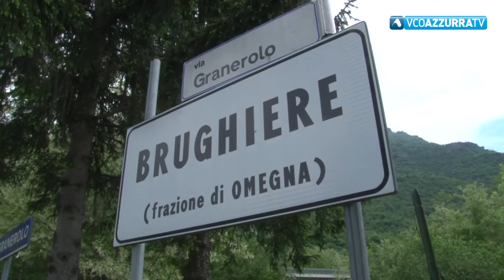Quartiere Verta Brughiere si auto sospende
16 maggio 2018 - A Omegna il Quartiere Verta chiede al Comune di non concede a Conser il deposito delle Brughiere. Se no saranno dimissioni